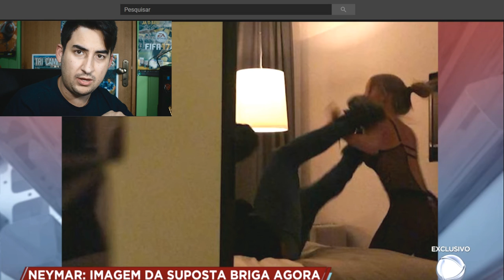URGENTE! IMAGEM do VÍDEO DO NEYMAR NO HOTEL, DIVULGADO PELO ADVOGADO!